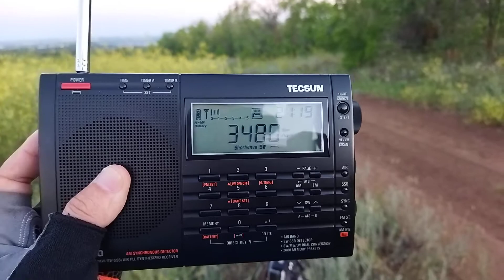3480 kHz VOICE OF THE PEOPLE